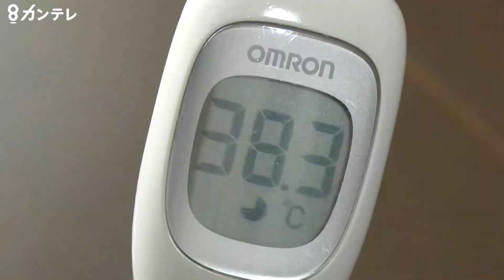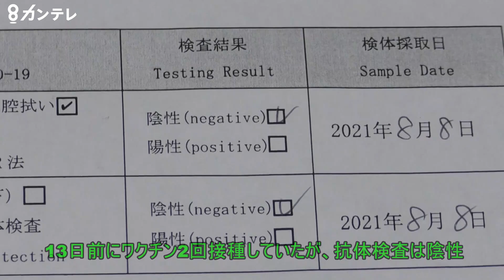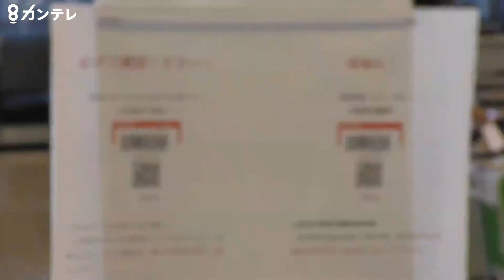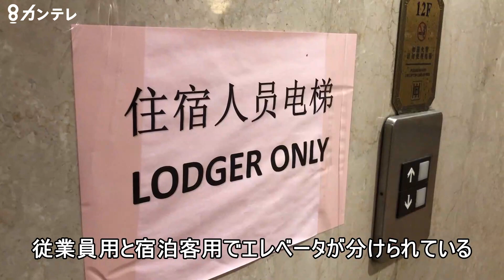コロナ禍の中、いざ上海へ 関西テレビカメラマン赴任記録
今夏、中国の上海支局に赴任することになった関西テレビ報道映像部の粟村文彦カメラマン。
コロナ禍での、中国での入国や隔離の様子などを自らリポートしました。